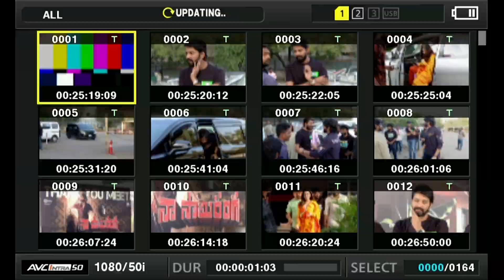URVI ( ఉర్వి) Telugu Movie Trailer Launch Event | Super Macha